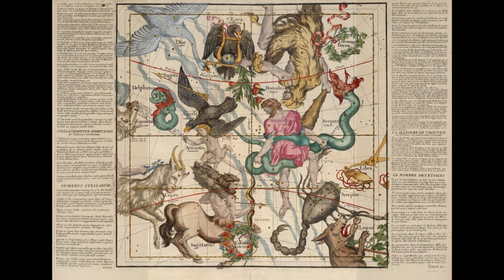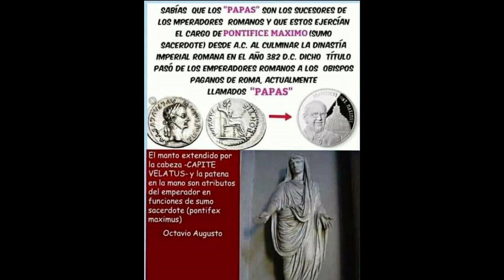Caesar Impostor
MAREAS EXTRAÑAS EN LA PLASMASFERA: Las mareas son uno de los fenómenos más antiguos conocidos por la física. Las aguas del océano suben y bajan como un reloj en respuesta a la atracción gravitacional del sol y la luna. No hay nada sorprendente en las mareas.

Sin embargo, los investigadores que estudian las mareas acaban de encontrar una gran sorpresa. Hay mareas en la plasmasfera de la Tierra, y son muy extrañas. El descubrimiento fue publicado en la edición del 26 de enero de Nature Physics .

La plasmasfera es una rosquilla torcida de plasma frío dentro del campo magnético de la Tierra. Se crea por una fuga desde la parte superior de la atmósfera de la Tierra (la ionosfera). La superficie exterior de la plasmasfera se llama "la plasmapausa" y ahí es donde se han encontrado las mareas.

"Podemos pensar en la plasmapausa como la superficie de un 'océano de plasma' que rodea la Tierra", dice uno de los autores principales, Quanqi Shi, de la Universidad de Shandong. "Usando una base de datos de observaciones satelitales de 40 años, informamos la primera identificación de mareas lunares en la superficie de este océano de plasma".

No sorprende que la gravedad de la Luna estirara y modulara la forma de la plasmasfera. Después de todo, la plasmasfera está hecha de materia y la materia responde a la gravedad. Pero la respuesta no es la que esperaban los investigadores.

Shi explica: "Curiosamente, la marea plasmasférica lunar forma un abultamiento de un pequeño porcentaje que se desplaza 90 grados por delante del eje Tierra-Luna, que es significativamente diferente de la marea alta en los océanos líquidos de la Tierra". Esta compensación inexplicable fue verificada por casi 36,000 cruces de plasmapausa por varias naves espaciales durante casi cuatro ciclos solares desde 1977 hasta 2015.

¿Qué está sucediendo? Los investigadores no están seguros, pero creen que la gravedad y el electromagnetismo pueden haberse unido para producir un nuevo tipo de efecto de marea.

Los físicos espaciales saben desde hace mucho tiempo que la gravedad de la Luna afecta los vientos en la atmósfera superior ionizada de la Tierra. Esto significa que la Luna en realidad puede modificar las corrientes eléctricas en la ionosfera, alterando los campos electromagnéticos. El equipo de investigación analizó los datos de las sondas Van Allen de la NASA y descubrió que, de hecho, los campos eléctricos que alcanzan la plasmasfera parecen estar modulados por las mareas lunares. Los modelos informáticos sugieren que estos campos pueden cambiar la protuberancia a una posición de compensación de 90 grados y explicar sus variaciones diarias y mensuales.

"Nuestro descubrimiento de este efecto de marea de plasma puede indicar un mecanismo de interacción fundamental en el sistema Tierra-Luna que no se había considerado previamente", dice Shi. "Comprender este fenómeno podría conducir a mejores pronósticos del clima espacial y una mayor seguridad para las naves espaciales y los satélites".